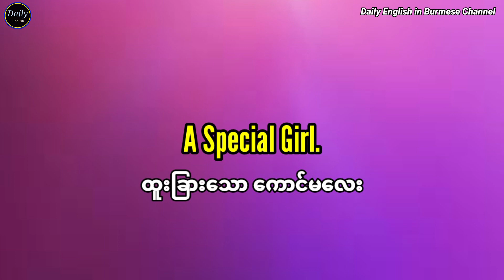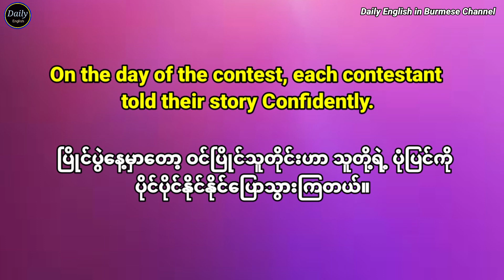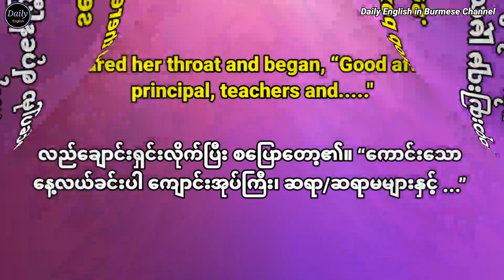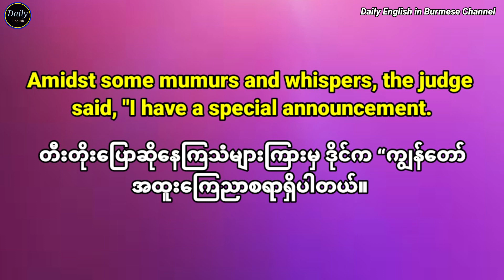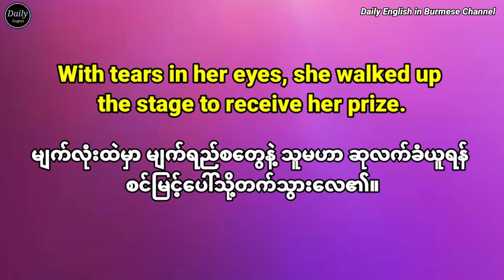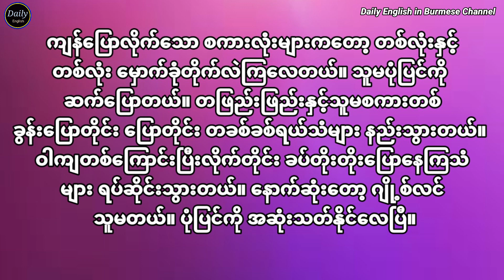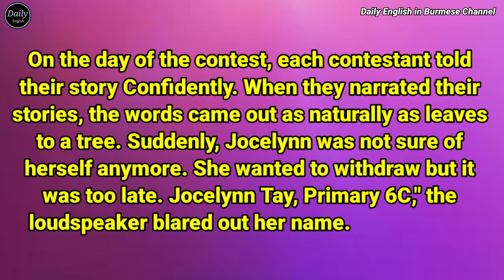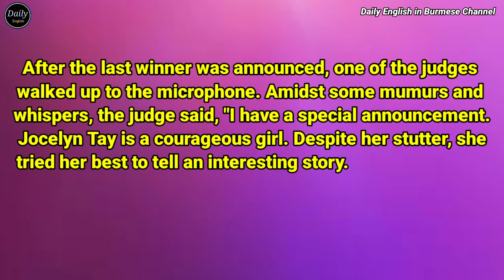Learn English with short story.(A special girl) ပုံပြင်ဇာတ်လမ်းတို အင်္ဂလိပ်စကားပြော လေ့လာရအောင်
“မိတ်ဆွေအပေါင်းတို့ အင်္ဂလိပ်စကားပြောနှင့် နားထောင် စွမ်းရည် အမြန်တိုးတက်ကြပါစေ"

 ယခု Channel တွင် အင်္ဂလိပ်စကားပြောနှင့် နားထောင်မှု အရည်အသွေး တိုးတက်စေရန် နေ့စဉ်ပုံမှန် မျှဝေပေးသွားမှာဖြစ်ပါတယ်။